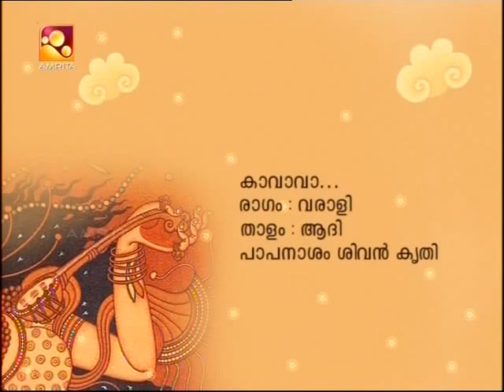kA vA vA_varAli_Sreevalsan J Menon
composition of Papanasam Sivan